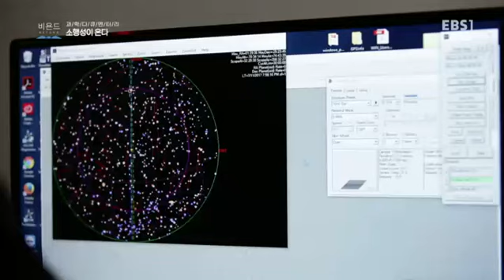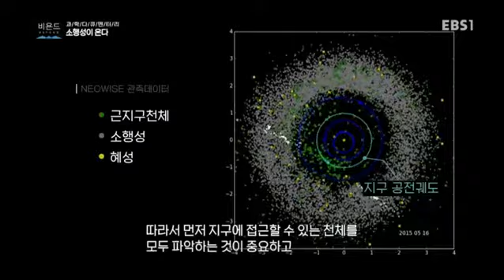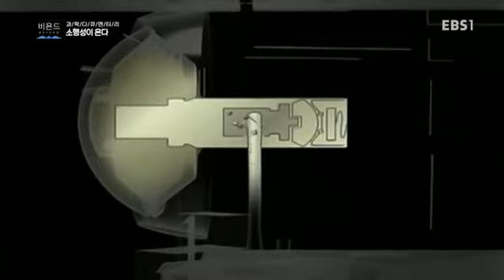과학 다큐 비욘드 - 소행성이 온다_#003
소행성이 온다,

지구는 늘 소행성 충돌 위험에 노출되어 있다. 미리 예기치 못한 소행성 충돌을 막기 위한 전 세계 곳곳에 걸친 관측과 협력을 조명한다. 과연 인류는 먼 우주에서 온 소행성을 미리 관측하여 막을 수 있을까.

쉬운 질문, 깊은 논증, 감각적 영상, 인간너머 과학,과학 너머 인간,

우주, 유전자, 생명, 네트워크, 로봇...

언뜻 보기에는 익숙하지만 알면 알수록 낯설기만 한 과학의 기본 개념들,

'과학 다큐 비욘드(Beyond)'는 쉽고 호기심을 끄는 질문에서 출발해, 복잡한 과학을 풀어내는

심플하고 깊이 있는 논증에 도달한다,

인간은 어떤 과정을 통해 과학 기술의 발전을 이루었을까?

또 다가오는 혁신의 세계에서 우리는 무엇을 할 수 있을까?

시청자들의 눈과 귀를 즐겁게 할 감각적인 영상으로 인간 너머 과학,

그리고 과학 너머 인간을 파헤쳐본다.